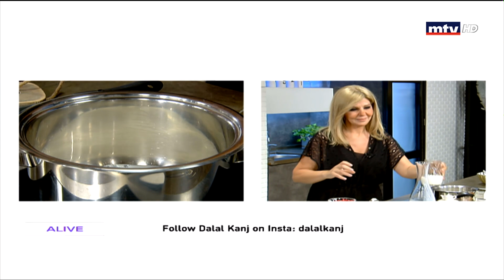Whats Cooking - 19/06/2020 - كريم بروليه مع المشمش